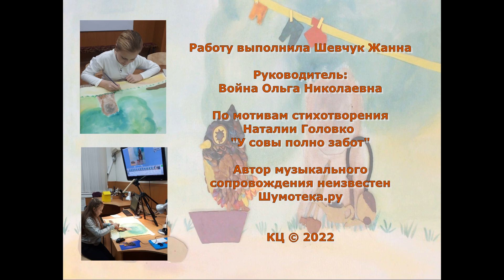Заботливая сова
Детская студия анимации «Мультфильм своими руками» (МАОУ ДО "Компьютерный центр"), Шевчук Жанна, 12 лет
г. Луга